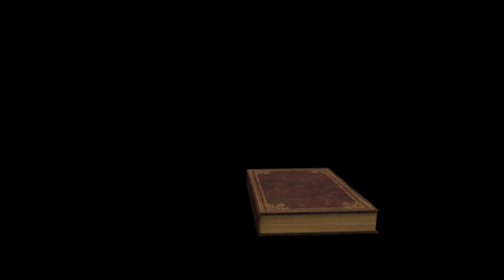DCUO Ep 3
Today I made a new character to play with Anime, on the hero side. Hopefully we both could do some recordings together with this game and with my bros too. Hope you guys enjoy! :3

You can also watch me through your steam account, I always have it broadcasting when playing games through steam. Of course my username on there is MikoSphinx.